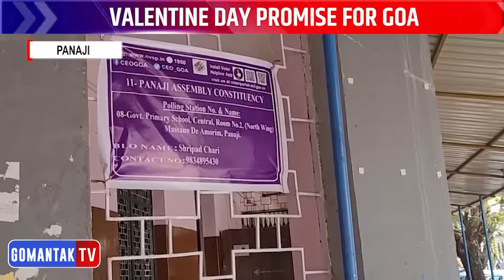Valentine Day promises for Goa | Gomantak TV